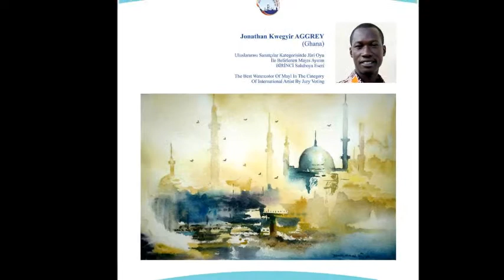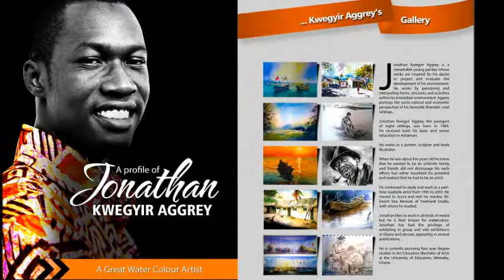PAINTER JONATHAN KWEGYIR AGGREY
" Tomurcuk Art Artist Video Series "

ABOUT THE ARTIST JONATHAN KWEGYIR AGGREY

Jonathan Kwegyir Aggrey, the youngest of eight siblings, was born in 1984. He received both his basic and senior education in Ashaiman.

When he was about five years old he knew that he wanted to be an artist. His family and friends did not discourage his early efforts but rather visualized his potential and realized that he had to be an artist.

He continued to study and work as a part-time roadside artist from 1995 to 2003. He moved to Accra and met his mentor, Mr. Enoch Yaw Mensah of Freehand Studio, with whom he studied.

Jonathan likes to work in all kinds of media but he is best known for watercolour. Jonathan has had the privilege of exhibiting in group and solo exhibitions in Ghana and abroad, appearing in several publications.

He has completed his Degree studies in Art Education (Bachelor of Arts) at the University of Education, Winneba, Ghana. Jonathan works as an Art educator/teacher, painter, sculptor and book Illustrator.